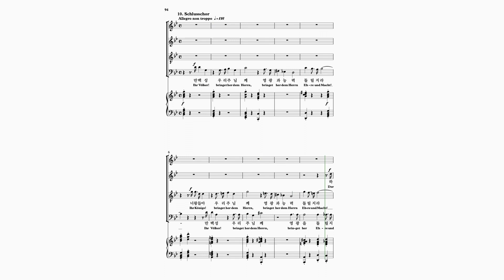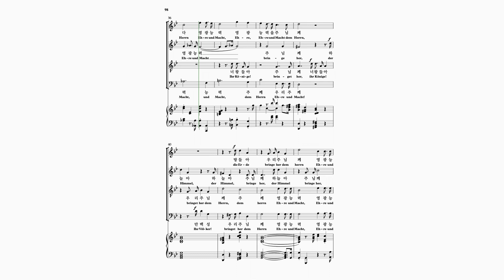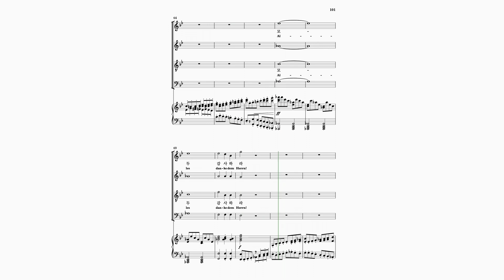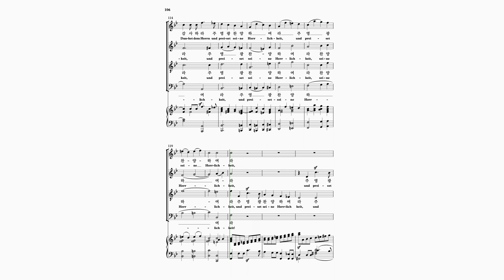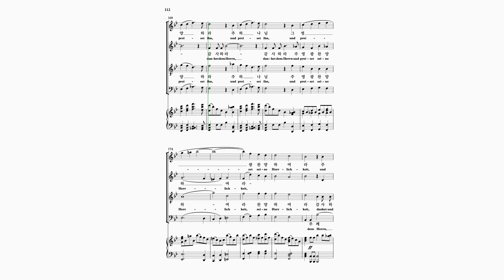[파트연습 테너] 10.만백성 우리 주님께 Ihr Völker, bringet her dem Herrn(Mendelssohn 멘델스존 : Lobgesang 찬양의노래_호산나음악사)